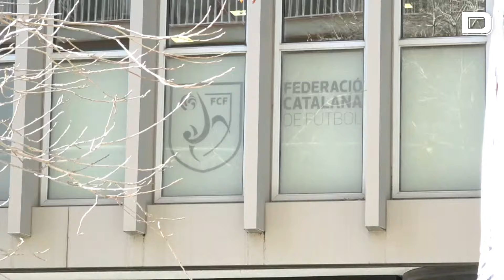Los Mossos registran la sede de la Federación Catalana de Fútbol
Los Mossos d'Esquadra están registrando este martes la sede de la Federación Catalana de Fútbol (FCF), en Barcelona, según han informado a EFE fuentes cercanas al caso.

Los agentes de la policía autonómica han irrumpido a primera hora de la mañana en las oficinas de la FCF, en la calle Sicilia de la capital catalana, donde no han dejado acceder a los trabajadores.

Vídeo: EFE